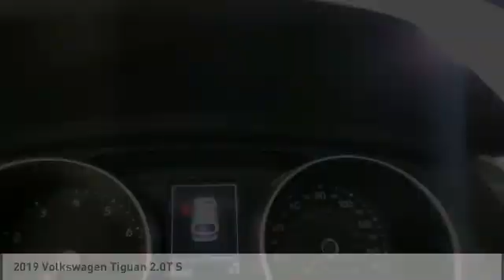2019 Volkswagen Tiguan T143199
2019 Volkswagen Tiguan 2.0T S

Ewing Subaru
1555 Dallas Parkway

2019 Volkswagen Tiguan 2.0T S Recent Arrival! CARFAX One-Owner. Clean CARFAX. Platinum Gray Metallic 4D Sport Utility 2.0L TSI DOHC 8-Speed Automatic with Tiptronic FWD The PRICE you see, is the PRICE you pay! Does not include state applicable $150 doc fee, tax, title, license & registration. We offer several online shopping tools & technology that enable our customers to complete the purchase process without visiting the dealership. You can value your trade, apply for financing, get accurate payment estimates and more by contacting us today! We even offer a Touch-Less vehicle delivery option for your convenience. Many of our customers have already taken advantage of these options, and they remain available during this time. We are located at our all new location @ 1555 Dallas Parkway, Plano, TX 75093. Come see our brand new facilities! Apply online to get the process started before you come in. We offer free airport pickup. We can help facilitate low cost shipping directly to your door. Call for an estimate at (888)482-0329. Come see how easy it is to do business with the Ewing Automotive Group.  Please note dealer delivery to customer location is subject to additional fees depending on location. Please note legal requirements must be met for online transactions to safeguard and protect consumer rights, see Dealer for additional details as may be required. While every reasonable effort is made to ensure the accuracy of this information, we are not responsible for any errors or omissions contained on these pages. Please verify any information regarding vehicle options, mileage and pricing in question with Ewing Subaru by contacting us directly today.